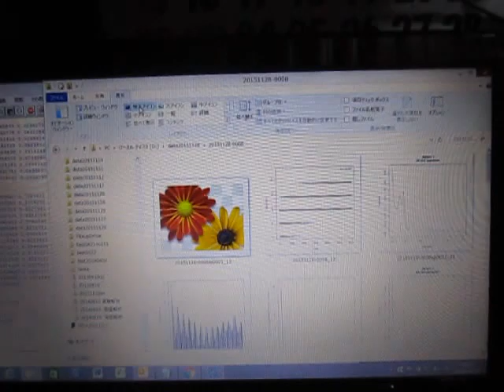超音波実験 Ultrasonic experiment （超音波システム研究所 ultrasonic-labo）